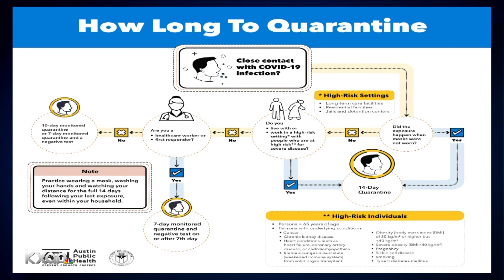APH revises COVID-19 quarantine guidelines to 7, 10, 14-day scenarios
Austin Public Health, in response to the Centers for Disease Control's recent adjustments to their COVID-19 quarantine recommendations, is making adjustments of its own.